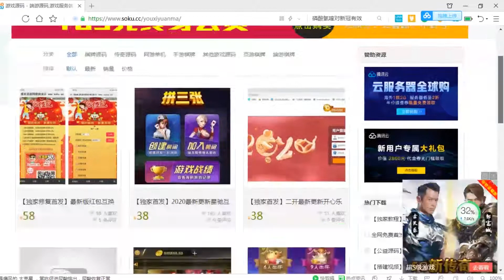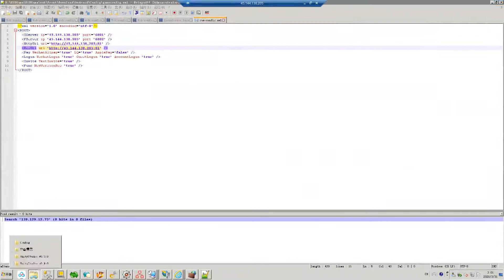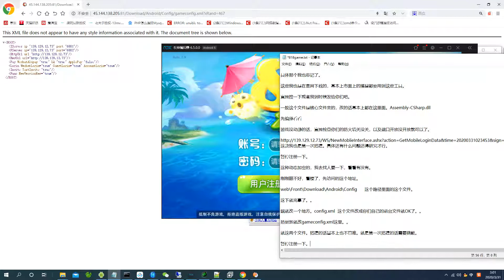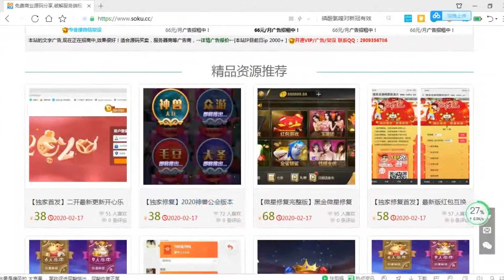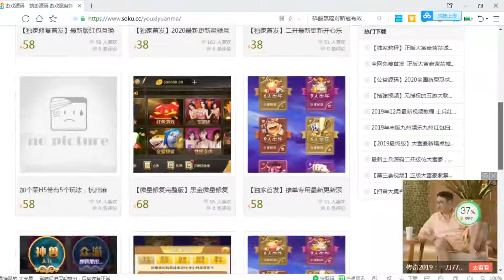818棋牌游戏搭建视频教程源码下载3